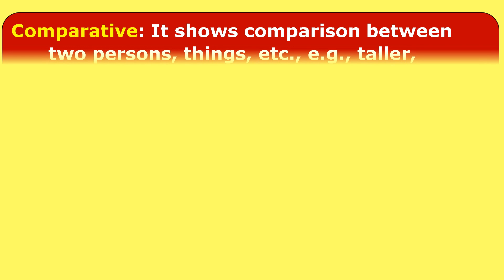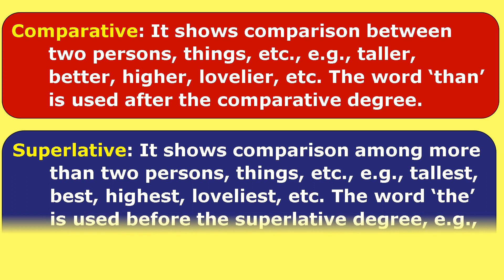English Grammar | Degrees of Adjectives | Learn Fast